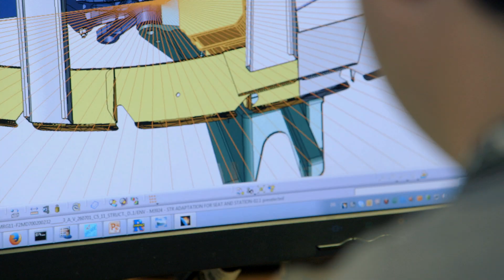Merignac Makes History Again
Bordeaux-Merignac is a special place with a rich history. Since the days of the legendary Flamant, the facility has delivered thousands of industry-leading aircraft. Today, it’s where the newest Falcons are being assembled alongside their military brother, the Rafale fighter.